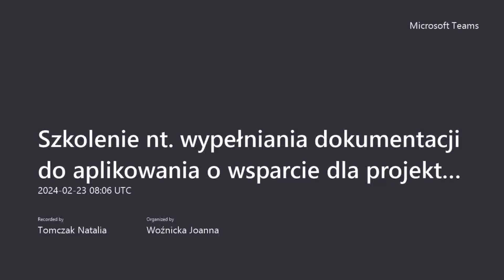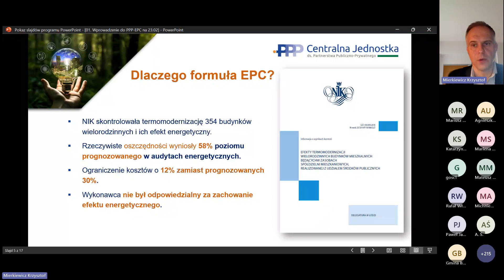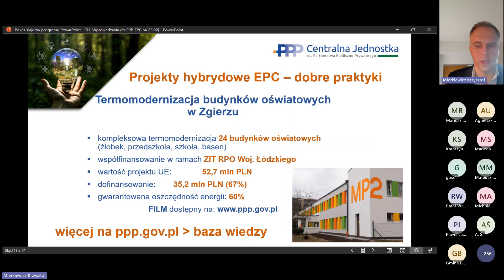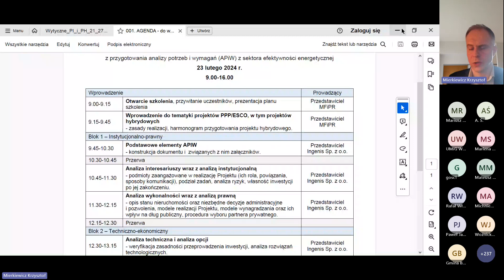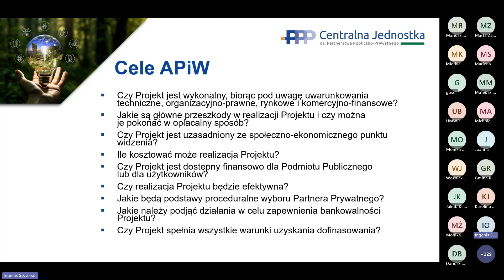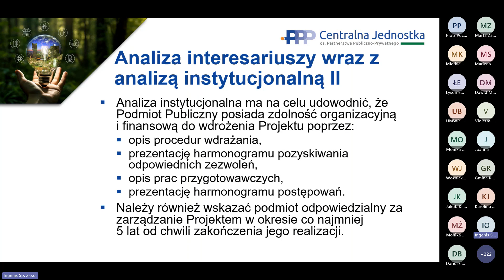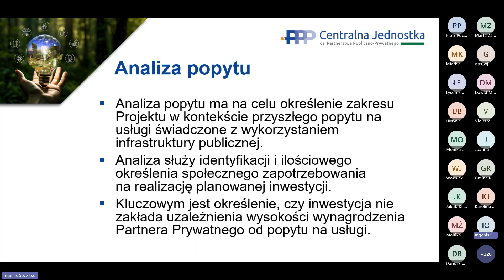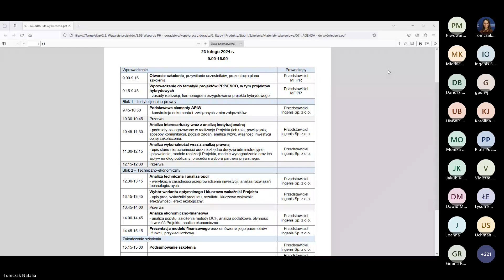Szkolenie z przygotowania analizy potrzeb i wymagań (APiW) z sektora efektywności energetycznej cz 1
Szkolenie zostało sfinansowane z projektu nr PTFE.02.01-IZ.00-0002/23 pn. „Wsparcie dla beneficjentów polityki spójności w realizacji projektów w formule PPP w latach 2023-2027” w ramach programu Pomoc Techniczna dla Funduszy Europejskich 2021–2027.